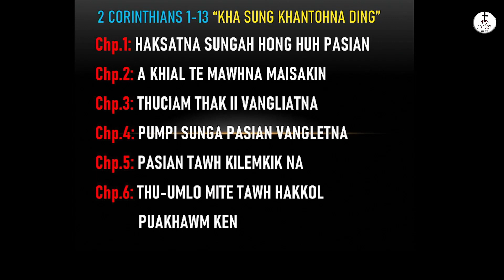( Sermon ) Rev. Gin Khan En # Sep 24,2023 Sunday